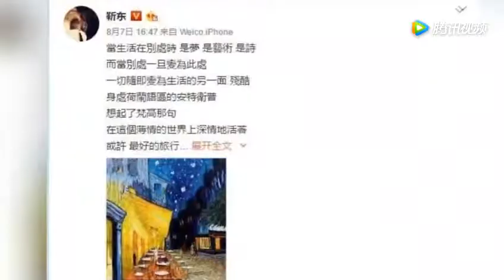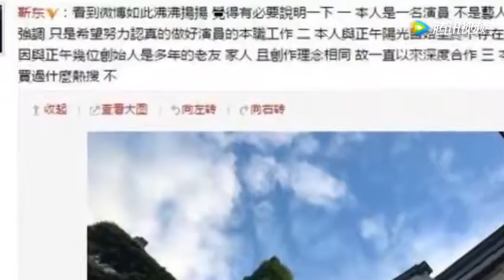金星机场现身霸气十足 穿渔网丝袜小腿肌肉发达